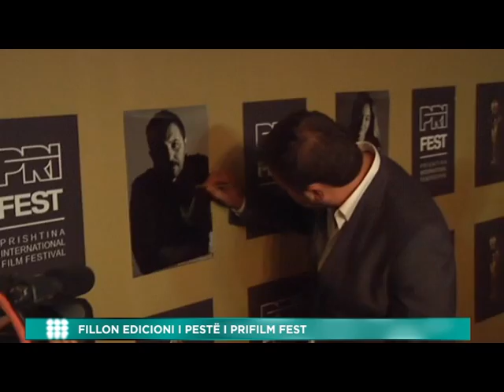FILLON EDICIONI I PESTE I PRIFILM FEST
Gazetare: Vlorijan Halili
Kamerman: Dardan Fetahu